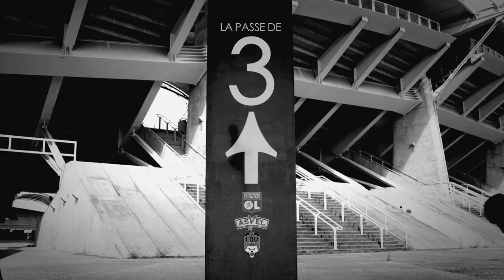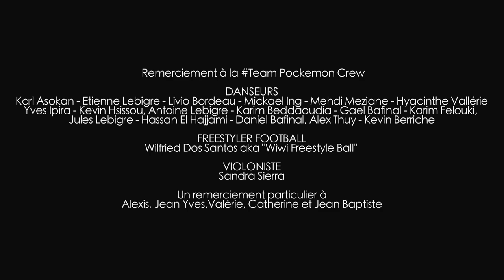La passe de 3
Un concept original pensé et réalisé par le collectif des danseurs du Pockemon Crew sous la direction de Riyad Fghani filmé par John Duke en partenariat avec les 3 clubs sportifs majeurs de la Métropole de Lyon ( Olympique Lyonnais, LOU Rugby, ASVEL)

3 clubs, 3 villes, 3 sports, une danse celle du Pockemon Crew.

Danseurs

Karl Asokan, Etienne Lebigre, Livio Bordeau, Mickael Ing , Mehdi Meziane, Hyacinthe Vallérie, Yves Ipira, Kevin Hsissou, Antoine Lebigre, Karim Beddaoudia, Gael Bafinal, Karim Felouki, Jules Lebigre, Hassan El Hajjami, Daniel Bafinal, Alex Thuy, Kevin Berriche

Freestyler football

Wilfried  Dos Santos aka "Wiwi Freestyle Ball"

Violoniste

Sandra Sierra

Avec un remerciement particulier et chaleureux à Alexis, Jean Yves, Valérie, Catherine, Jean Baptiste et toutes leurs équipes pour leur accueil et leur sourire  ;-)

Captation, montage et réalisation vidéo :  John Duke.